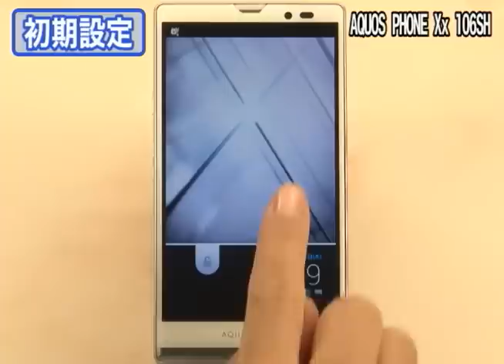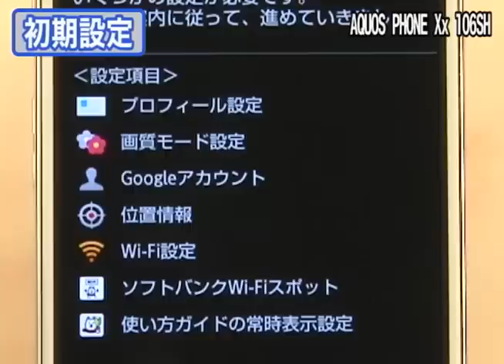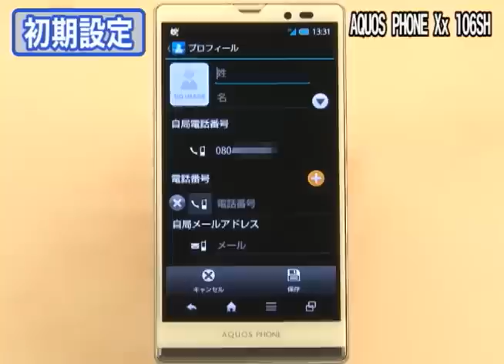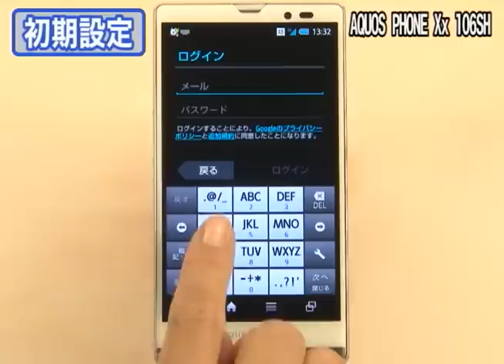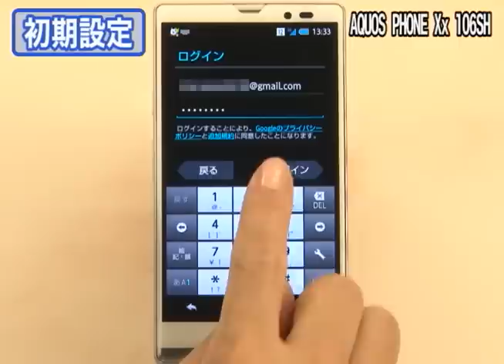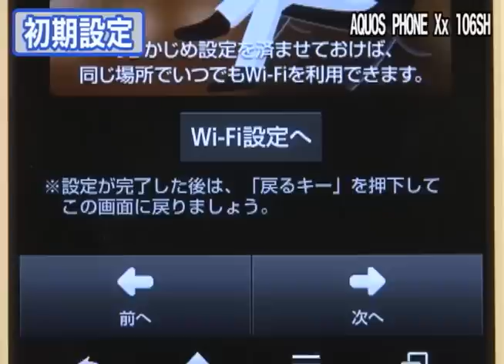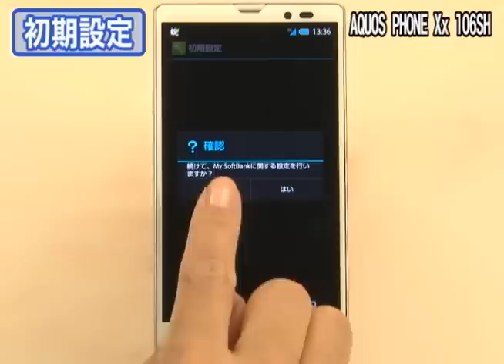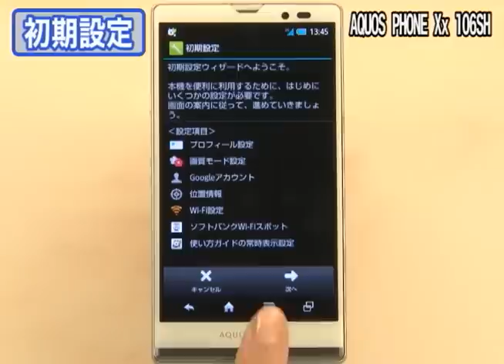初期設定を行う ソフトバンク AQUOS PHONE Xx 106SH ［Let's AQUOS PHONE Watch］